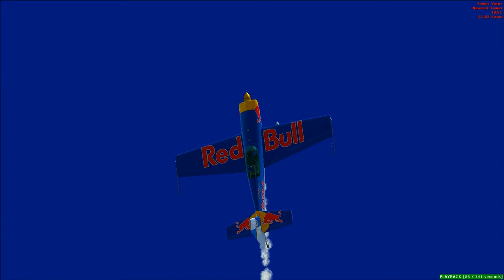FSX Airshow Display Secunda. Tribute to Glen Dell.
Will start posting more often!

Add-Ons:

Alabeo Extra 300
REX essentials
FSGRW